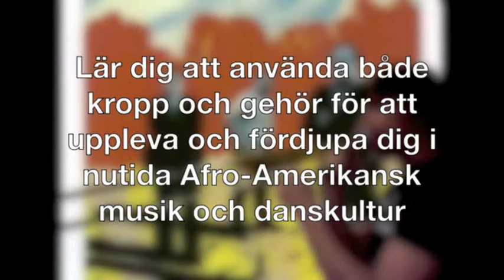Body Brass - Gehör, rytmik, dans och ensemblespel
Body Brass är mitt eget koncept som går ut på att kombinera dans och musik i lekfulla lektioner för blåsinstrumentalister och även andra akustiska instrument. Spelnivån kan anpassas för både nybörjare och erfarna musikanter. Body Brass är inriktat mot gehör, rytmik, koordination, scennärvaro och inte minst att ha kul i en mindre grupp och öva samspel. Min grundtanke är att ge deltagarna möjlighet till utlopp för glädjen som finns i både musik och rörelse. Jag vill också erbjuda barn och ungdomar något annorlunda, som ett komplement till dagens musikutbildning och pedagogik.